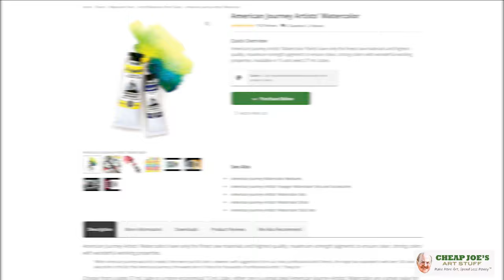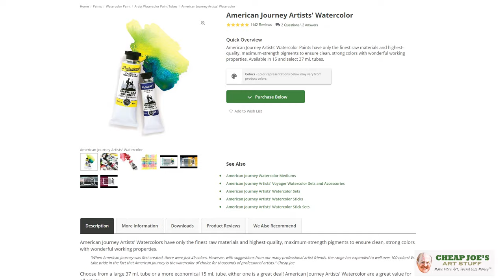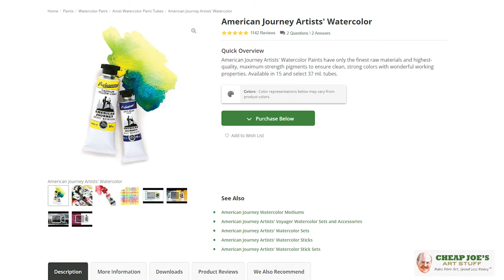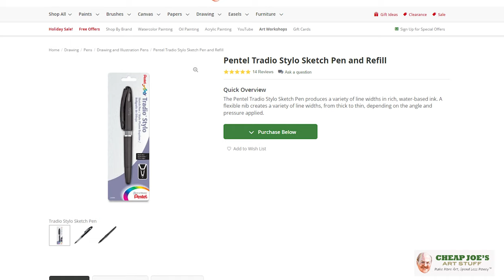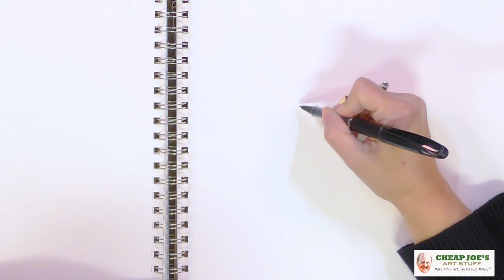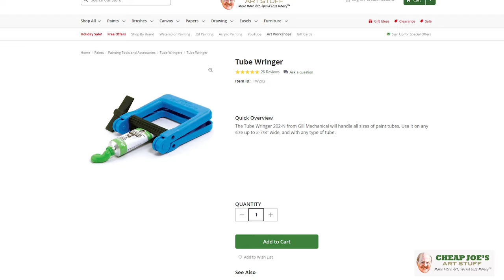Cheap Joe's 2 Minute Art Tips - Some of Joe's Favorite Products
Time for more free art tips with Julie as we load up another 2 Minute Art Tip. In this one, Julie recalls and reflects on some of Joe's favorite products.
Products mentioned in this video...
Bee Paper Aquabee Super Deluxe Sketchbooks

Make more art and spend less money! where you will always get our 365-day hassle-free return policy.
If you are unhappy with any of the products you order for ANY reason, feel free to return the item(s) within 365 days.